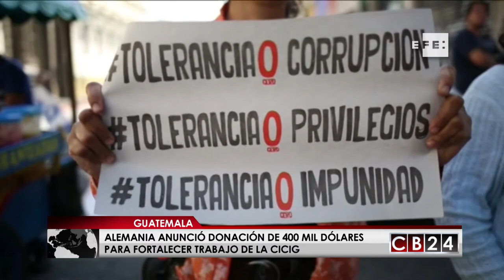Alemania anunció donación de 400 mil dólares para fortalecer trabajo de la CICIG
Alemania anunció este martes la donación de 400 mil dólares para fortalecer el trabajo de la Comisión Internacional contra la Impunidad en Guatemala (CICIG) durante su próximo mandato (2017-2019), que comienza en septiembre próximo.

El embajador alemán Harald Klein hizo el anuncio en una rueda de prensa en la que participaron el comisionado de la CICIG, el jurista colombiano Iván Velásquez; la secretaria general del Ministerio Público (MP), Mayra Véliz, y la coordinadora residente del Sistema de las Naciones Unidas en Guatemala, Rebeca Arias.

El delegado alemán ratificó que seguirá apoyando a la Comisión Internacional y al sector justicia en su tarea de combatir la impunidad y la corrupción.

La coordinadora residente del Sistema de las Naciones Unidas en Guatemala Resaltó la importancia de contar con un sistema judicial eficiente y transparente porque “solo así se logrará combatir de manera eficaz a los que delinquen y a los que se benefician con la opacidad “.